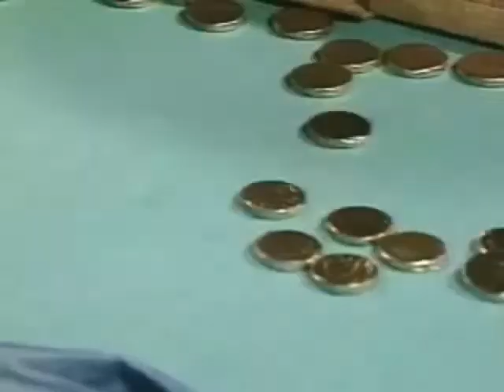Storyteller - Rolled Gold (Family Fun 08)